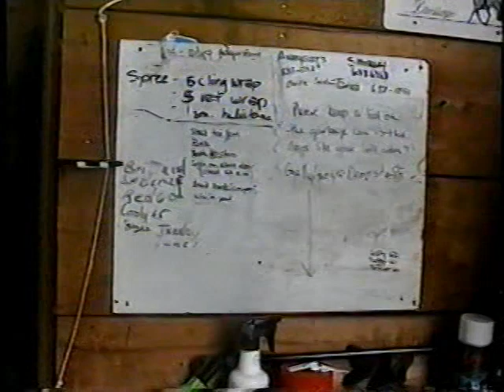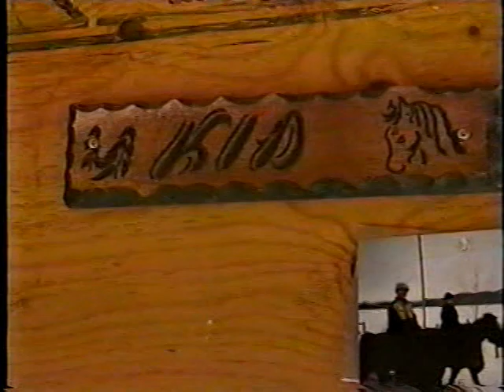My first lease horse Suprise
this was my first lease horse narated by my dad. and woody is my old dog.